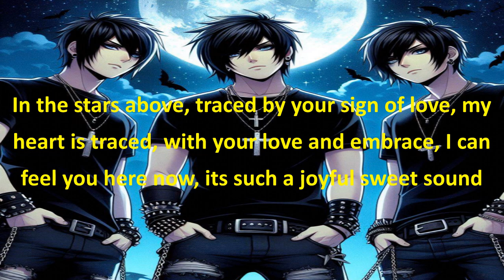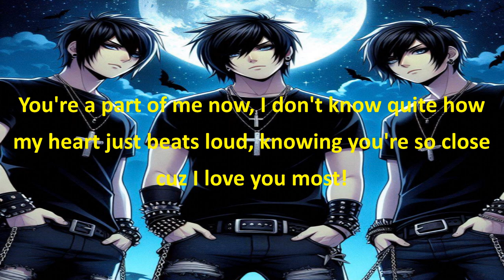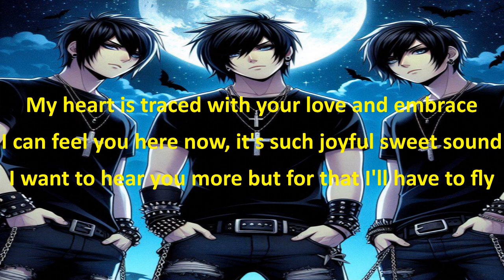TRACED (ORIGINAL MIX) BY SUNO